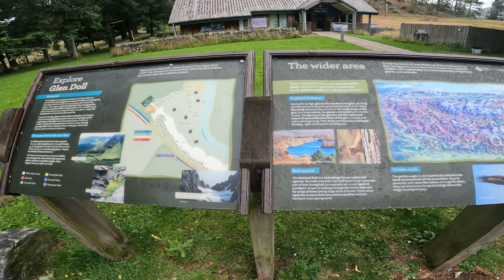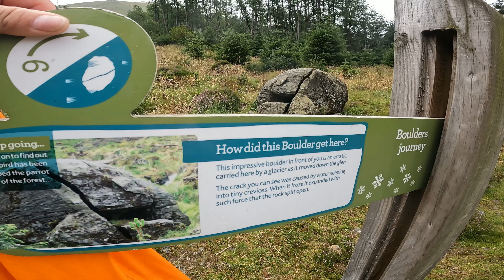Mayer and Driesh munros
EDIT: names are pronounced wrong, some scotsman i am eh.. they sound more like " Mare" and " Dreesh"